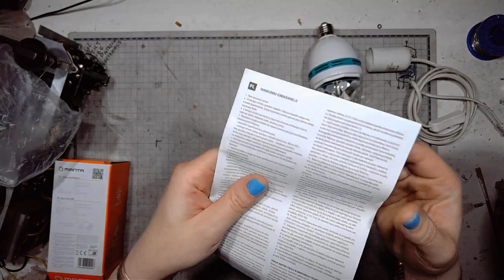Yet Another Crappy Disco Light Teardown! With Some Keritech News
Discombobulating a crappy Manta disco light, because @bigclivedotcom has done it and now I got mine too. Saved it from premature trashing.

Just how cheap and crappy can they get? Mine sets the new standards of discombobulatibility... It almost fell apart in my hands. No tools required for splitting the enclosure in half.

There's not much to reverse engineer about this light - it's just three LEDs wired in series with a motor piggybacked on the green one. The string is fed from probably the cheapest SMPS one can think of.

0:00 Intro and Big News
1:45 My Day Job
4:23 Manta Disco Light
6:00 Parameters
6:50 Motor As A Generator
7:40 Voiding the Warranty!
8:16 Shitty Construction
11:00 Power Supply
13:30 Putting the Insulation Back
16:30 "Spare Every Expense!"
17:10 Super Dodgyyyyyyy But Still Working
17:45 Chinesium and "China Export" vs CE Sign Rant